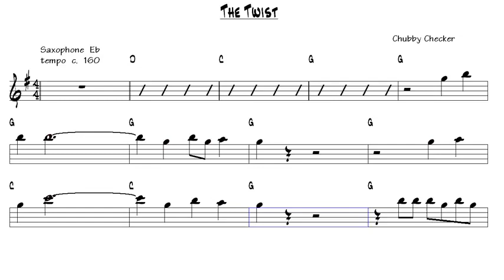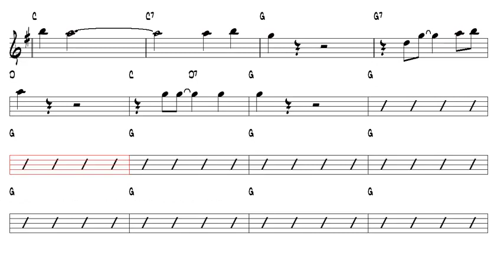The Twist Chubby Checker Tenor Sax